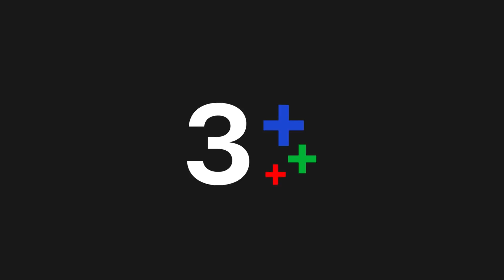FIN | คนขี้โกหกตายไปจะตกนรก ปากจะเท่ารูเข็ม | ดาวคนละดวง EP.1 | Ch3Thailand